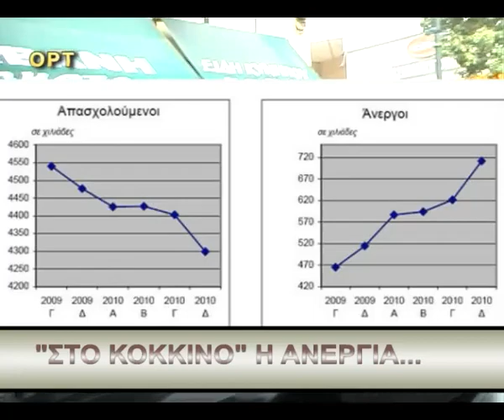ΣΤΟ ΚΟΚΚΙΝΟ Η ΑΝΕΡΓΙΑ